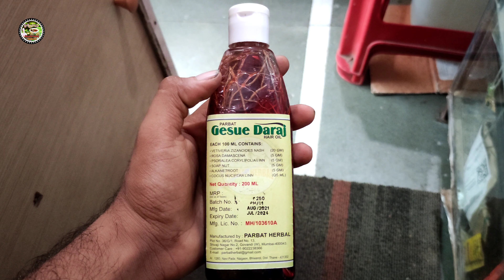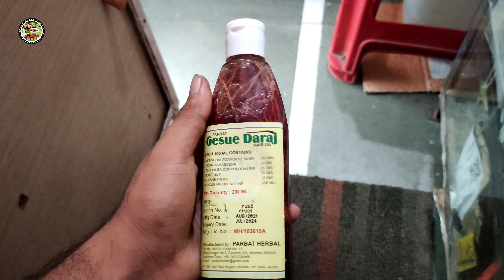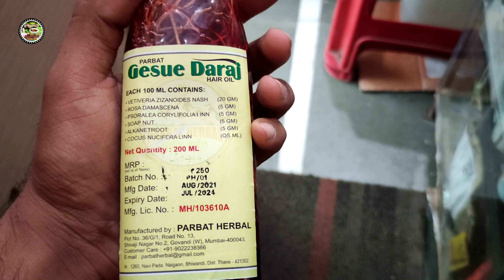Parbat Gesue Daraj Hair Oil | गेसू दराज Hair Oil | Parbat Gesu Daraz | گیسودراز ہیئر آئل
Parbat Gesue Daraj Hair Oil - गेसू दराज Hair Oil - Parbat Gesu Daraz

यह तेल बालों को लंबा और मजबूत बनाने के लिए कुदरती जड़ी बूटियों से तैयार किया गया है। यह बालों को वक्त से पहले गिरने और सफेद होने से रोकता है। बालों को काला और चमकदार बनाता है.

یہ تیل بالوں کو لمبا اور مضبوط بنانے کے لئے قدرتی انمول جڑی بوٹیوں سے تیار کیا گیا ہے یہ بالوں کو وقت سے پہلے گرنے اور سفید ہونے روکتا ہے اور بالوں کو چمکدار اور سیاہ کرتا ہے

parbat gesue daraj hair oil,गेसू दराज hair oil,parbat gesu daraz,hair oil,draz hair oil,parbat herbal,to strengthen hair,hair oil that darkens hair